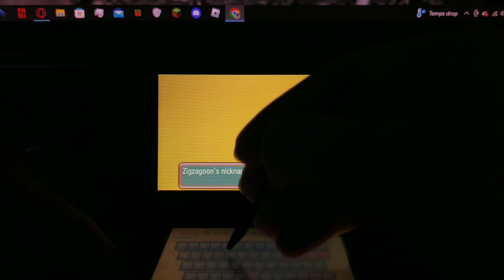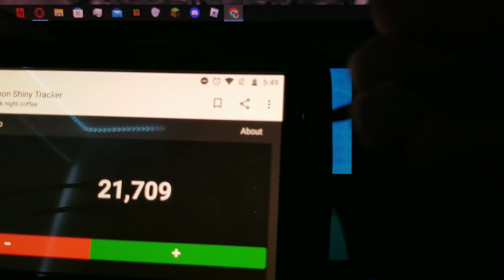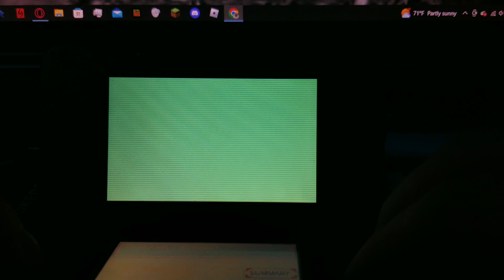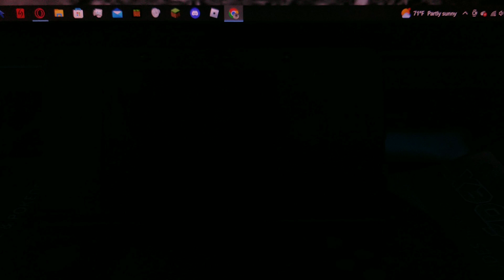7 ] Shiny Zigzagoon Three Times Over Odds At 13,206 Encounters (Shinylocke pt.4)